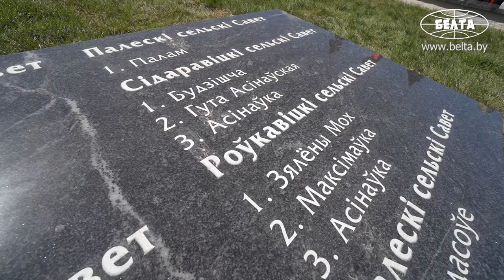В Чечерске Лукашенко возложил цветы к мемориалу "Память отселённым деревням"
В Чечерске 29 апреля Александр Лукашенко возложил цветы к мемориалу "Память отселённым деревням". Памятник был создан по проекту студентов Белорусского государственного университета транспорта и установлен в городе в 2003 году.

Деревянная конструкция высотой 8 м выполнена в форме ратуши на бетонном постаменте. Бетон символизирует отселённые, мёртвые деревни, дерево - жизнь и развитие оставшихся населённых пунктов. На монументе установлена плита, на которой перечислены 43 отселенные деревни Чечерского района.